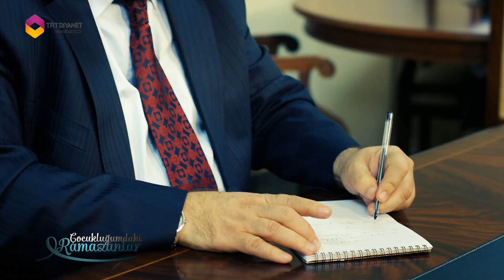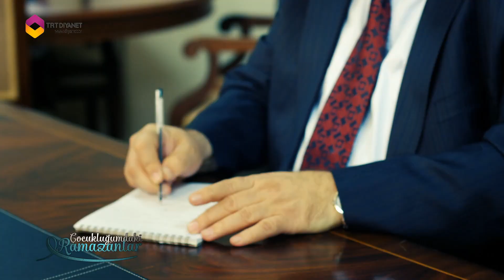Çocukluğumdaki Ramazanlar 1.Bölüm (Dr.Necdet Subaşı)